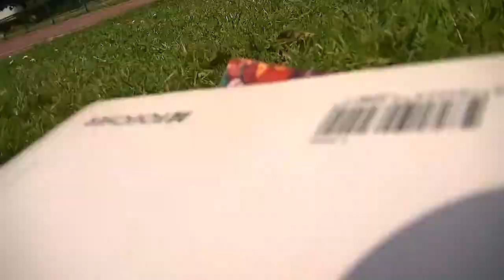Marcel Basket 13 05 2017